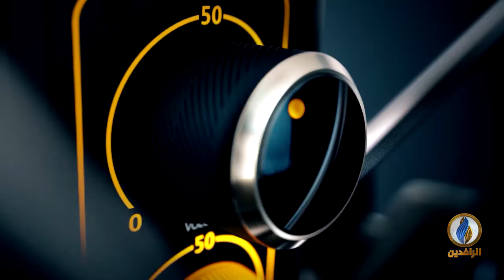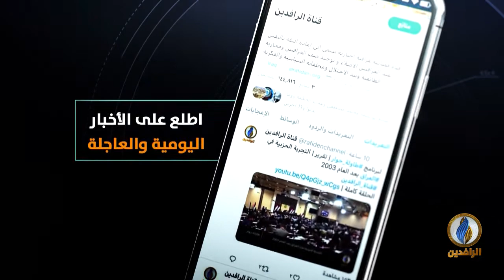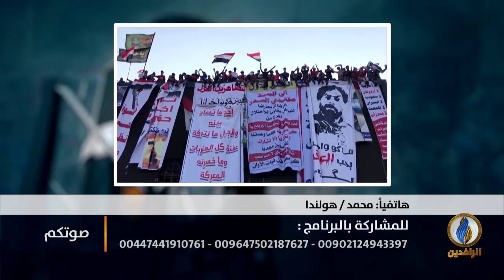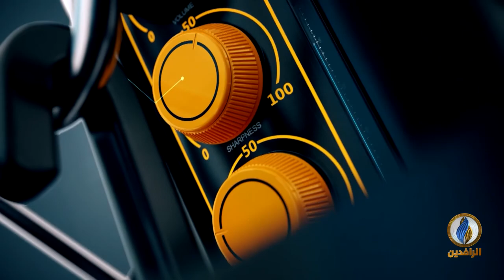صوتكم | قمع حكومي متزايد لمظاهرات